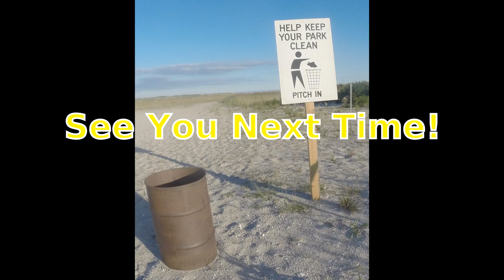SUMMER HEATWAVE Fishing in New York City, NY - A DAY AT THE BEACH - Fluke / STRIPED BASS / Kingfish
SUMMER HEATWAVE Fishing in New York City, NY - A DAY AT THE BEACH - Fluke / STRIPED BASS / Kingfish.  There is a heatwave in New York City, New York right now and what better way to beat the heat then spend it on a NYC beach!  No better way to cool off in NY right now then landing a few striped bass, fluke and kingfish.  Started fishing with a hi-low rig and #2 hooks and clam baits.  Gotta love the clam because you never know what will bite.  A few stripers, kingfish and fluke in the high NY sun below the great Sea's in the Sky and who could ask for more?

Love the causal fishing and no better folk then a New Yorker.  Always expect an array of folks out there.  Some will grimace and others will leave you with kindness and blessings and that's the stark beauty of it all.  The array of life on land is quite similar to that of the sea.  Have fun out there and we are always happy to share our experiences with all those around the world and hope you enjoyed the video as much as we did making it.